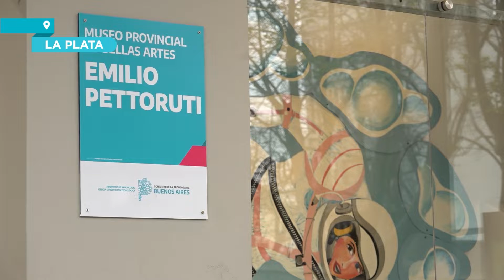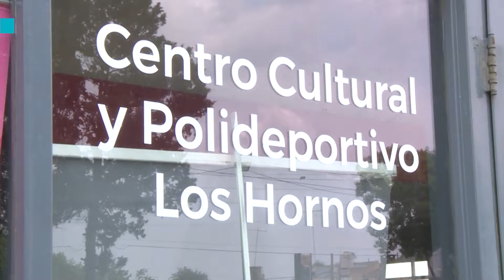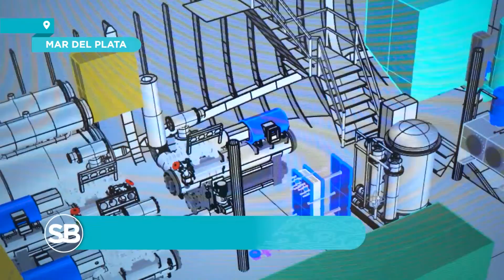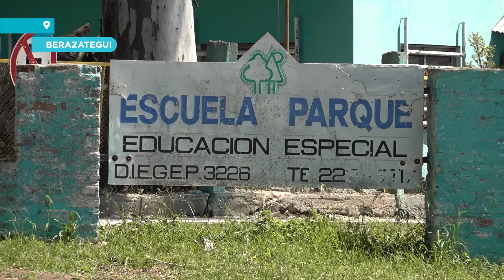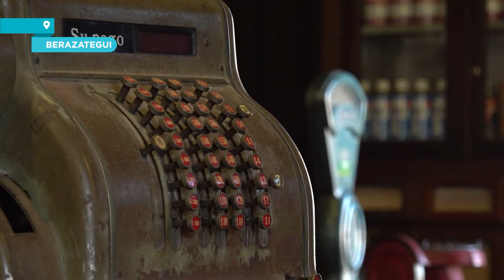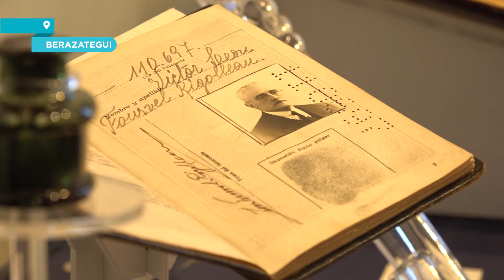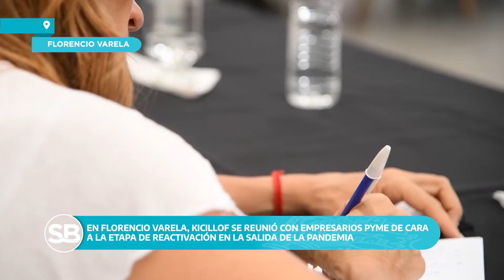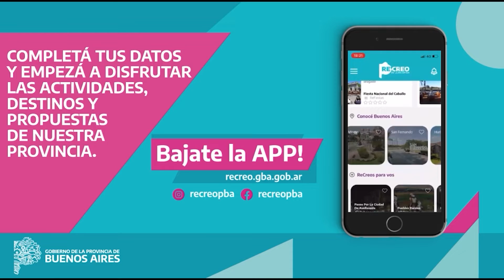SOMOS BONAERENSES 30/10